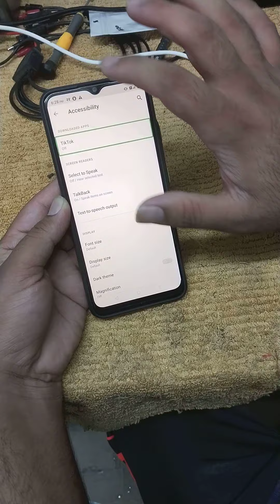Realme C25y TalkBack Off | Realme C25y TalkBack Settings Of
Realme TalkBack Settings Of All Realme mobile talback settings